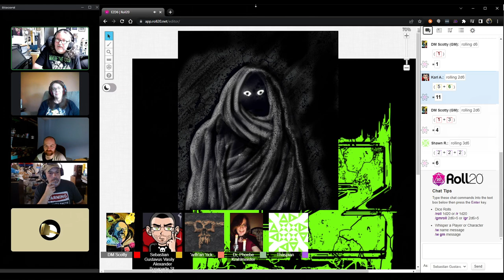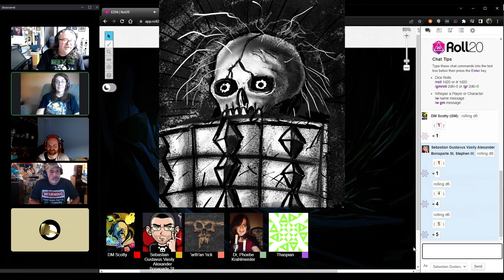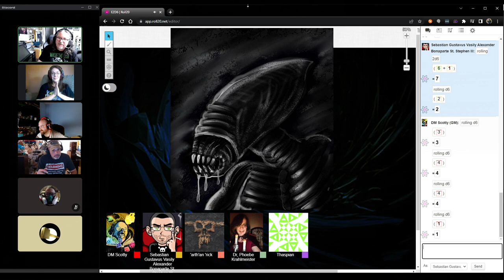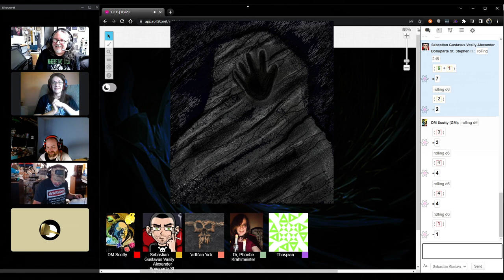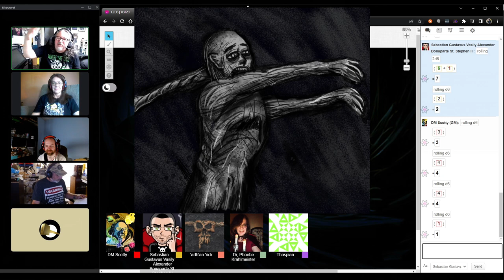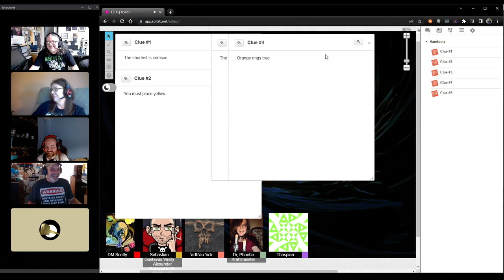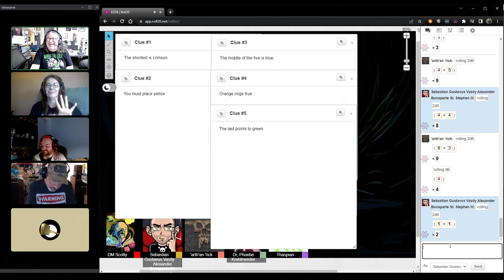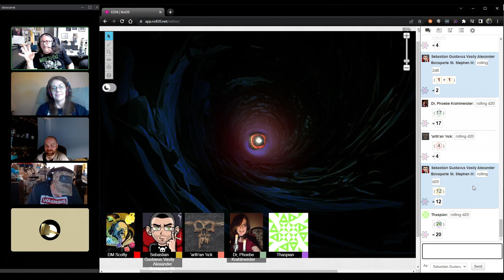EZD6 Instructional Game Run by DM Scotty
👉Green pip dice
👉Green vortex dice
👉Green carved dice
👉Karma crystals
👉Karma coin
👉Strike hearts